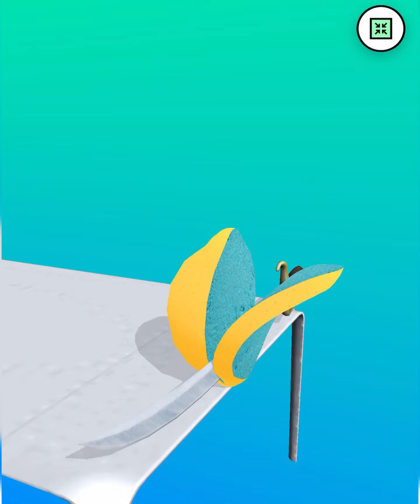ASMR Slicing Game! Top Mobile Game! Relaxing sounds! Satisfying Video